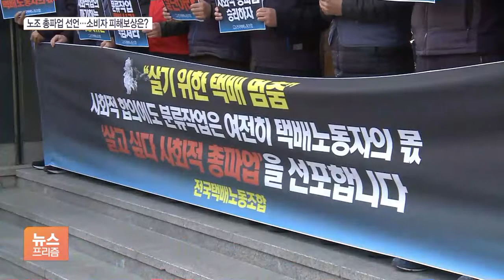설 앞두고 택배대란 우려…소비자 피해 보면 보상은?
[앵커]

택배노조가 사회적 합의안을 마련한 지 6일 만에 다시 총파업을 선언했습니다.

"택배사들이 사실상 합의안을 파기했다"는 게 이유인데요.

설을 앞두고 택배 대란을 빚을 수 있어 소비자 피해가 우려됩니다.

엄하은 기자, 택배노조 총파업 언제부터입니까?

[기자]

택배 노조는 오는 금요일부터 무기한 총파업에 돌입한다고 밝혔습니다.